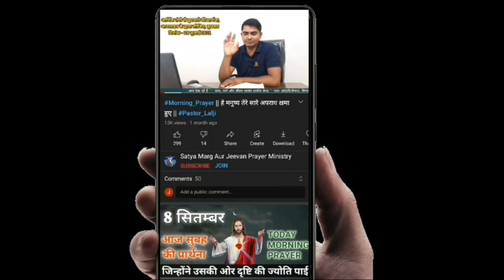नया मसीही गाना ||प्रभु यीशु लेहलै जनमवा हो|| गायक- अवधेश विश्वकर्मा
इस गीत के द्वारा आपके जीवन की बिपत्तीयां परेशानिया दूर हो जाएगी।